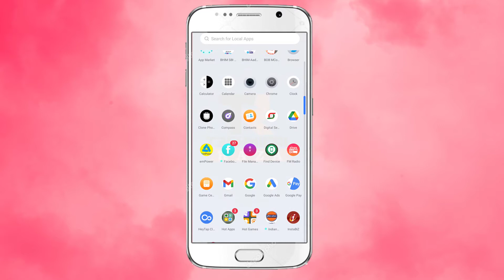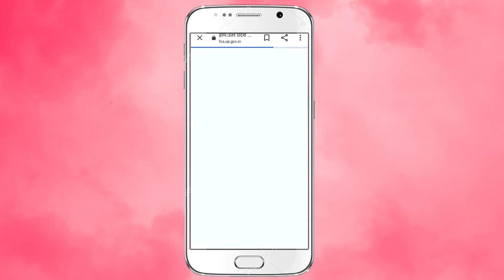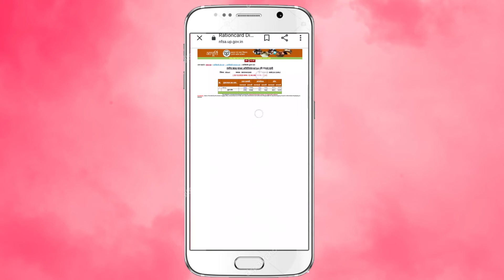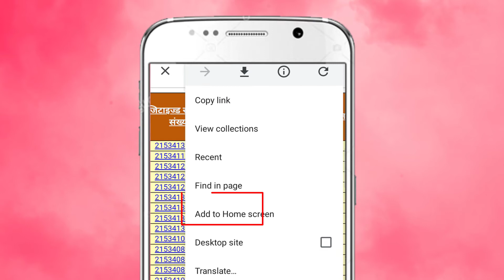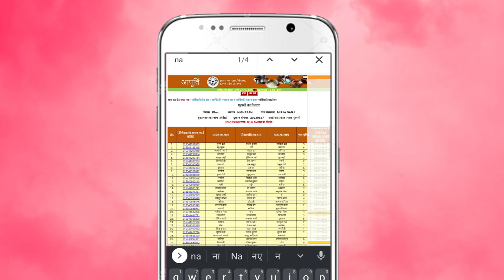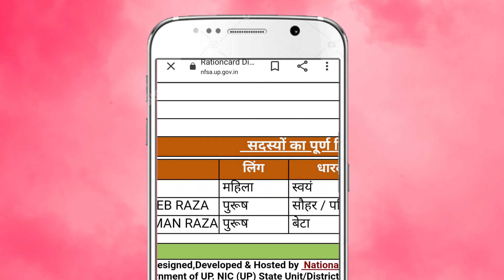New Ration Card List 2021 UP | Ration Card UP Online | Ration Card Name Chek | Technical Raza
अगर आपने वयम जन सेवा का आवेदन किया है अभी तक id पासवर्ड नहीं मिला है

1 ration card list name check
2 ration card list name search
3 ration card list name
4 ration card online apply
5 ration card online
6 ration card online kaise kare
7 ration card check up
8 apply ration card online
9 ration card
10 ration card kaise check kare
11 technical raza
12 technicalraza
13 up list ration card
14 up ration card list kaise dekhe
15 fcs.up.nic.in ration card list
16 up ration card list me apna naam kaise dekhe
17 how to chek ration card
18 how to check ration card status
19 how to check ration card online
20 how to check ration card details

Dosto aap video dekhiye agar apko ye video achcha lage to like kare sare kare agar apko is video ke bare kuchh puchana hai to comment kare aur channel ko subscribe kare.

Dosto aap is channel me computer ke bare me mobile ke bare me app ke bare me puri jankari milegi apko sath me sab kuchh comedy ke sath agar apko channel pasand ata hai to jarur subscribe kere hamare channel ko.